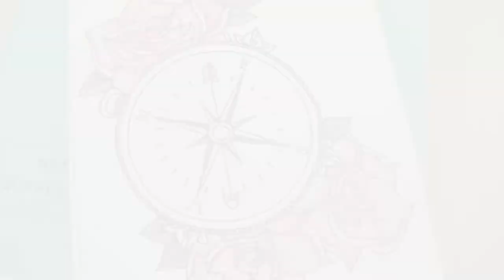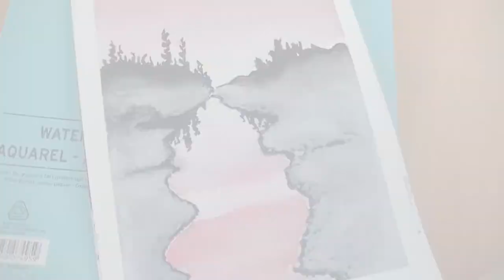- Mes aquarelles & inspirations -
Supers tutoriels pour les débutants et confirmés